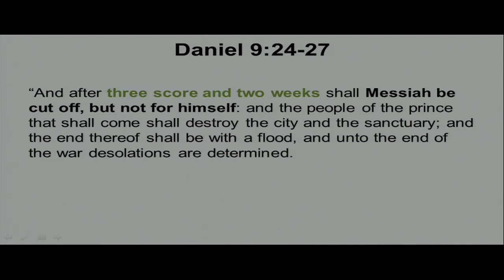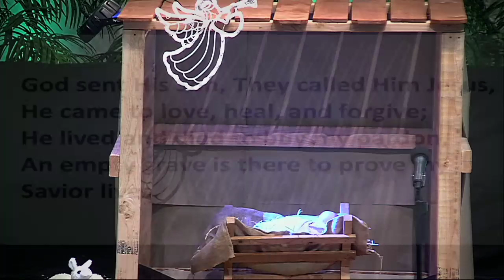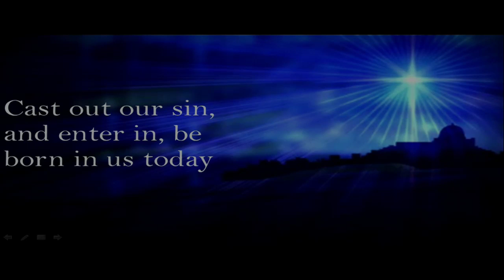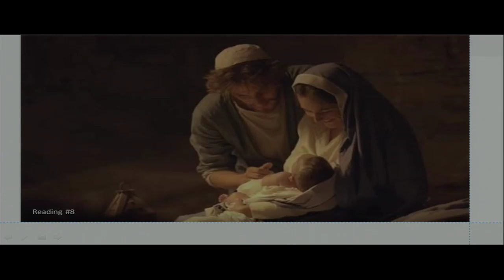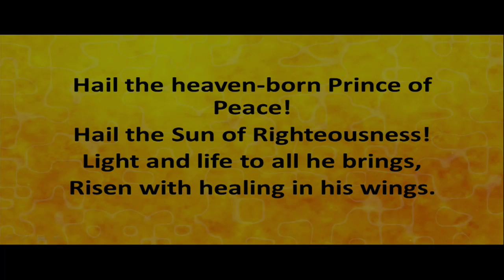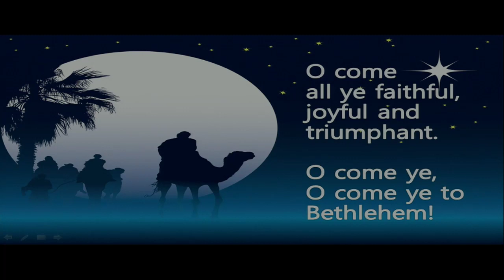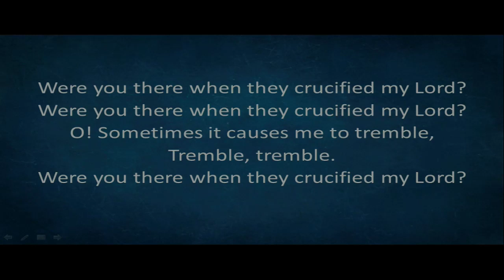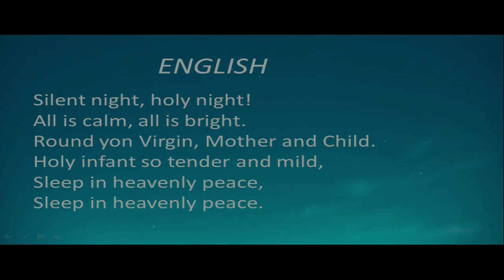The Birth of Jesus Story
Ivan Ostrovsky